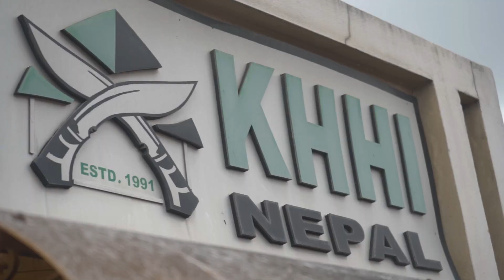Biswakarma Puja at The Khukuri House KHHI nepal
Vishwakarma Jayanti  (Puja) is a day of celebration for Vishwakarma, a Hindu god, the divine architect.

The festival is observed primarily in factories and industrial areas, often on the shop floor. As a mark of reverence the day of worship is marked not only by the engineering and architectural community but by artisans, craftsmen, mechanics, smiths, welders, industrial workers, factory workers and others. They pray for a better future, safe working conditions and, above all, success in their respective fields. Workers also pray for the smooth functioning of various machines. In many part of Asia there is government holiday on 17 September for the celebration but it is not considered as a national holiday but as a "restricted holiday".

Vishwakarma is considered as swayambhu and creator of the world. He constructed the holy city of Dwarka where Krishna ruled, the palace of Indraprastha for the Pandavas, and was the creator of many fabulous weapons for the gods. He is also called the divine carpenter, is mentioned in the Rig Veda, and is credited with Sthapatya Veda, the science of mechanics and architecture.

According to sacred Hindu tradition, Vishwakarma is known as the Divine Engineer of the world. Like every other God, Vishwakarma is assigned a day that is his birthday or Jayanti that is Vishwakarma Jayanti. Vishwakarma is the presiding deity of all craftsmen and architects. Son of Brahma, he is the divine craftsman of the whole universe, and the official builder of all the gods' palaces.

Text Source:: Wikipedia